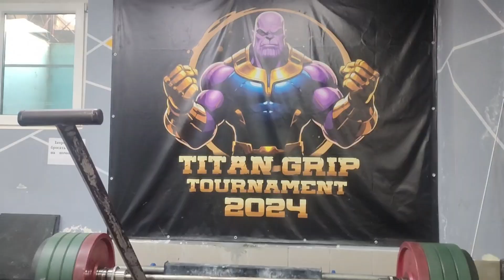легчайшия тренировка тяги 150х3х3😂 [+контент)